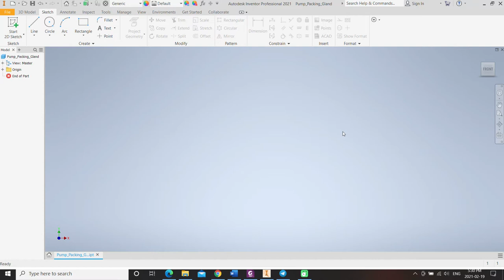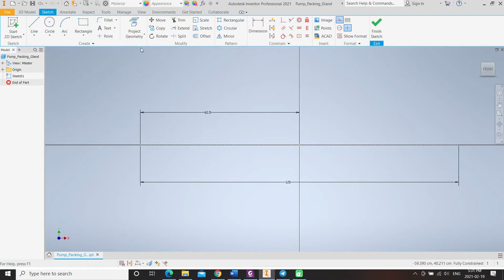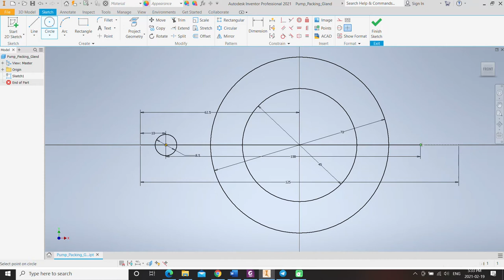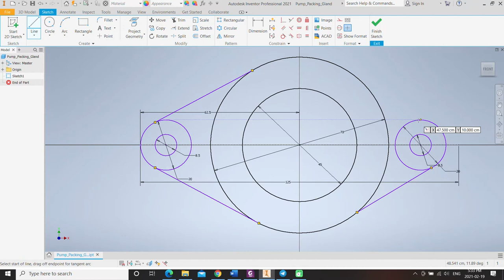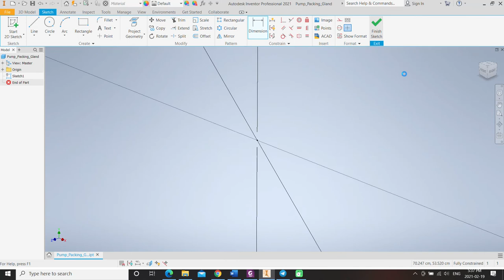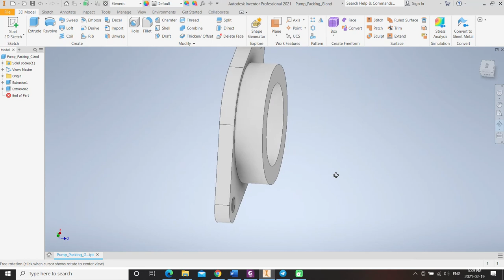Pump Packing Gland using Autodesk Inventor Pro 2021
Rotating Equipment